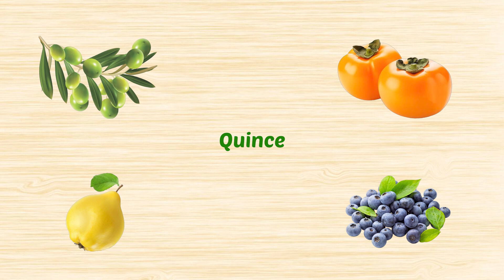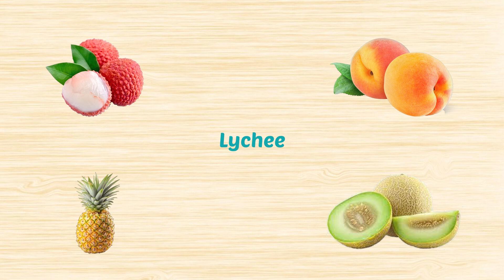Fruit Puzzle Game | Olive Persimmon Quince Blueberry Lychee Peach Pineapple Honeydew Melon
This is a family friendly channel full of fun and exciting videos.
Kids will learn fast when they are having fun.

Olive
Persimmon
Quince
Blueberry
Lychee
Peach
Pineapple
Honeydew Melon